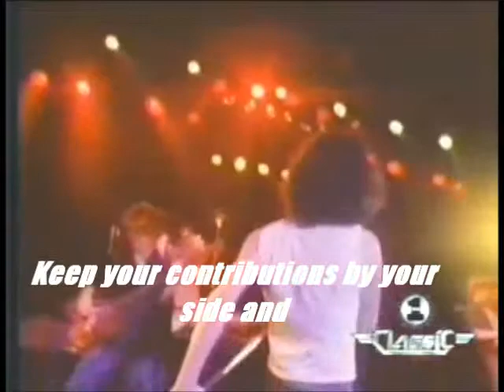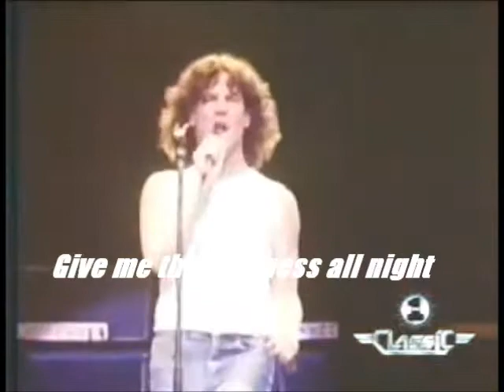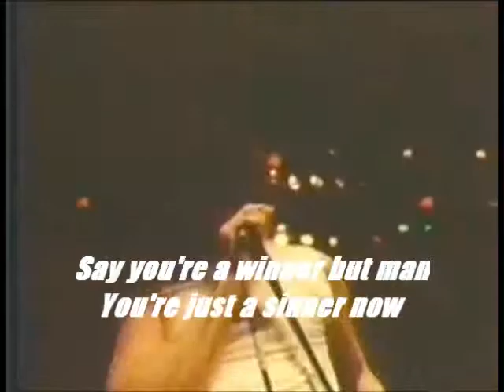The Stroke - Billy Squier